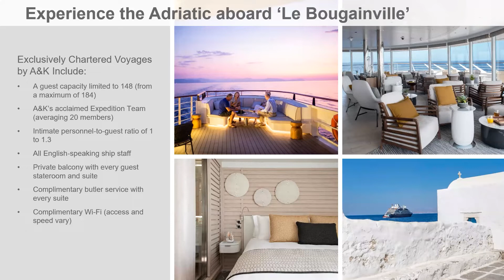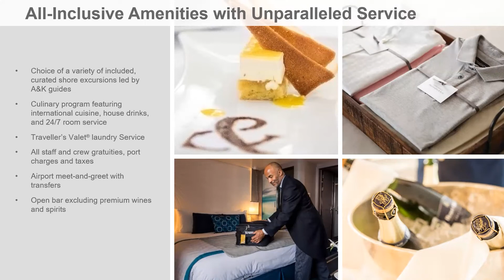Take 10: Adriatic Voyage: Croatia, Montenegro & Greece 2024